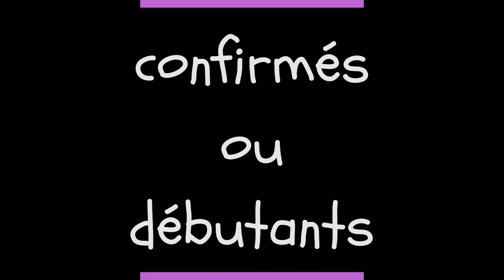ACJ sept 2023